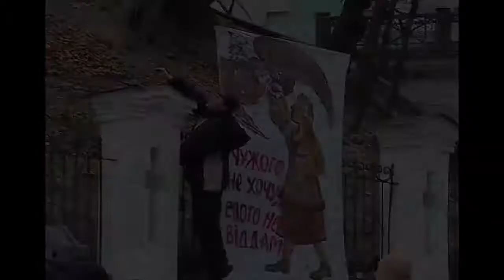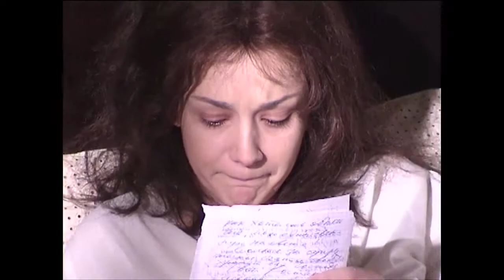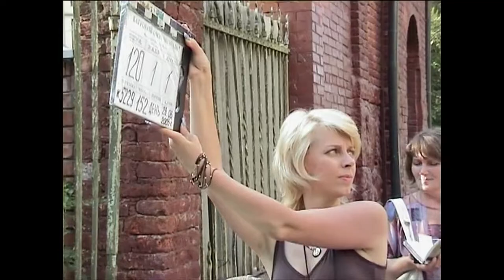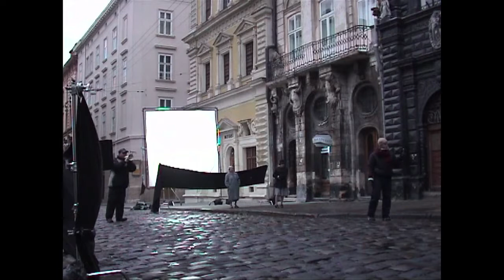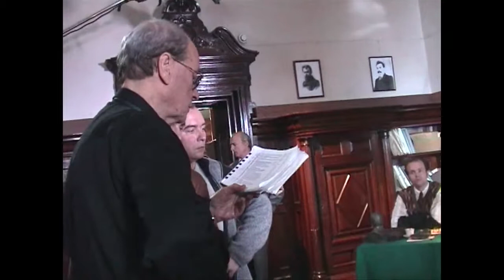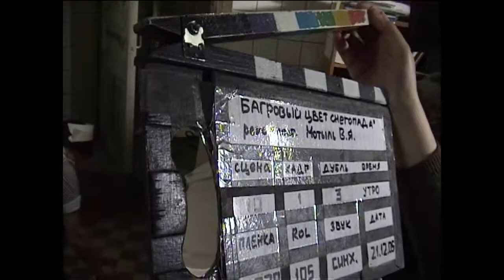Видеопроект "Между кадрами" Часть 4 (съемки)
Идея, видео и монтаж Аркадия НасоноваМузыка Алексея Слепака, Иванки Скриванек и ОНИ (Оркестра Неизвестных Инструментов)

Существует определенная магия съемочного процесса, редкий прохожий не остановится на улице, увидев съемки фильма, чтоб не понаблюдать за механизмами создания аттракциона «фабрики грез», заглянуть в закадровое пространство. Тем более интересно увидеть не просто съемки, а съемки которыми руководит Владимир Яковлевич Мотыль, режиссер культовых, нестареющих фильмов «Белое солнце пустыни», «Женя, Женечка и «катюша», «Звезда пленительного счастья»... Тем более, если это съемки его последнего фильма, и тем более, если это последние съемки самого режиссера... Проект представляет собой видео-инсталяцию - проекцию на два висящих рядом экрана. На одном показывается 9-ти часовой фильм, смонтированный из материалов хроники съемок последнего фильма В.Я.Мотыля "Багровый цвет снегопада". Монтаж произведен последовательно, в соответствии с расположением эпизодов в фильме. Параллельно показывается сам кинофильм пропорционально растянутый на весь день и соответственно замедленный так, что каждый эпизод фильма занимает по времени столько же, сколько параллельный рассказ о его съемках. Зритель в течении светового дня может проследить весь (!!!) процесс съемок последнего фильма Мотыля. И наглядно для сравнения на двух экранах увидеть процесс и результат. Данный проект не просто предоставляет зрителю возможность попасть в пространство за кадром, попасть в «закадровку», «закадриться», но и проскользнуть в щель меж-временья, в пространство между реальным и экранным временем. Однако и «экранное» и «реальное» времена тоже не однородны, они состоят из сжатого и растянутого времени одновременно. На экране представляющем «экранное» время за минуту может пройти год, также и на экране представляющем «реальность» съемок за минуту можно увидеть хронику съемок происходивших не последовательно, а через значительные периоды времени. В течении светового дня зритель сможет увидеть сконденсированный временной пласт 4-х съемочных лет .